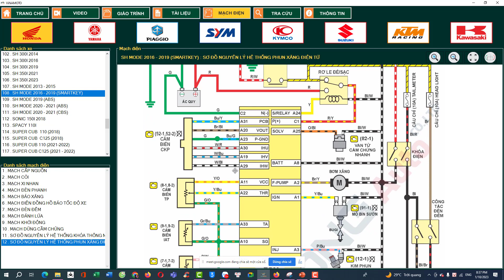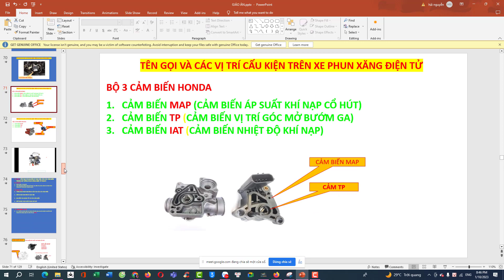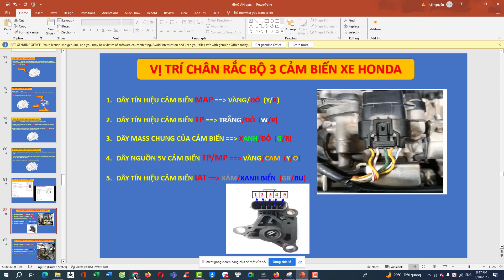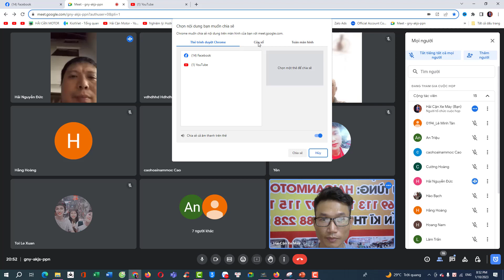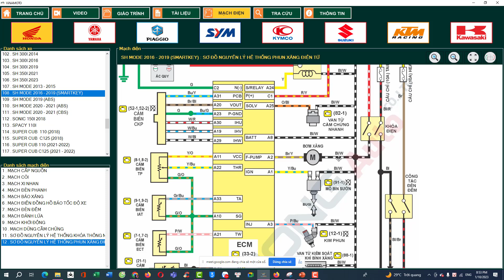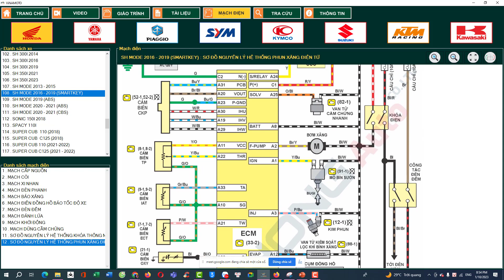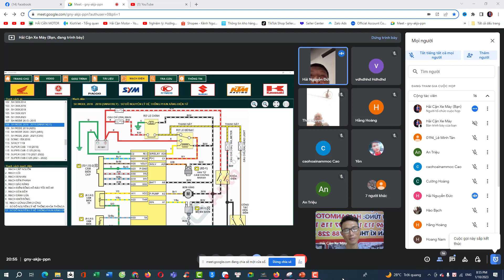Thảo luận xe SH MOD SMATKEY xe báo nhiều lỗi không đề được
💕Tư vấn hỗ trợ kĩ thuận từ xa Zlo 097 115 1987